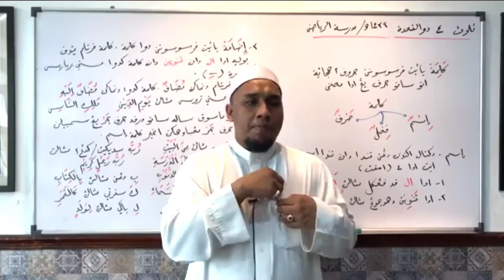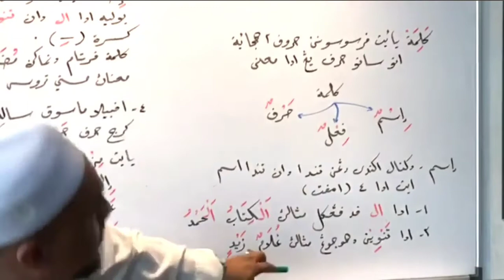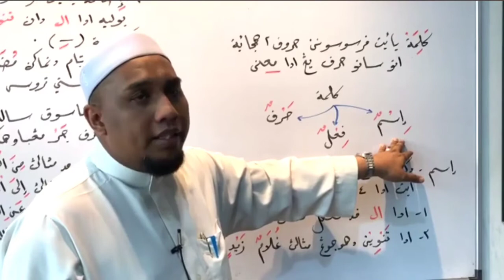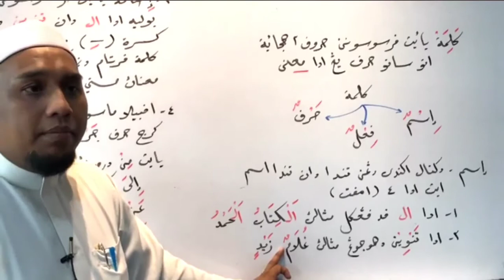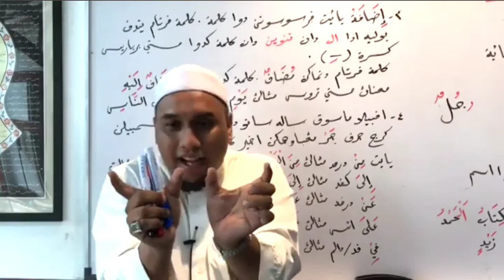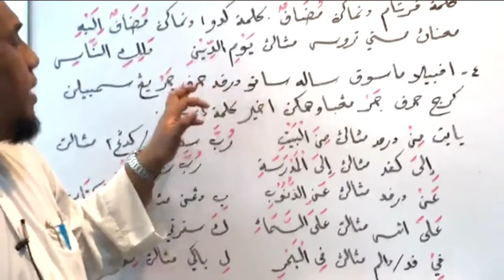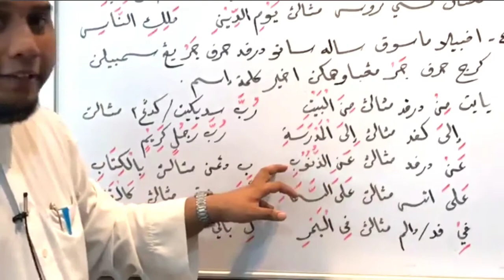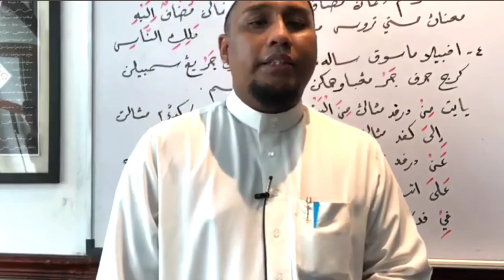ILMU NAHWU SHOROF || Cara Membedakan Isim,Fiil, huruf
Assalamu’alaikum.
Allohumma sholli’ala Muhammad.
Pembelajaran Bahasa Arab atau Nahwu Shorof
Kaedah Tuan Guru Haji Ahmad Ali Ibnu Musa Dari negeri sembilan, Hadiah Al fatihah teruntuk Arwah beliau.

Pada video ke2 ini menjabarkan berkenaan Mengenal Isim ( إسم ء )، Fi’il ( فعل )، dan Huruf ( حرف ).

Oleh Ustad Muhammad Irwan zahuri yang bertempat di Madrasah Ar-Riyad.

Semoga channel ini membawa manfaat.
Wassalamu’alaikum